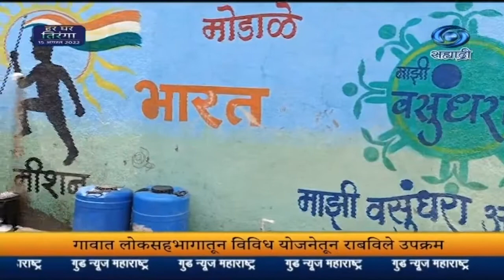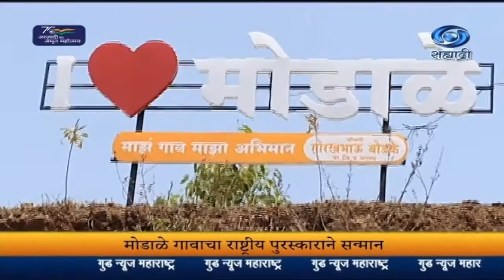GNM_ भाग_५३_नाशिकमधील मोडाळे गावाला पंडित दीनदयाळ उपाध्याय पंचायत सशक्तीकरण राष्ट्रीय पुरस्कार.